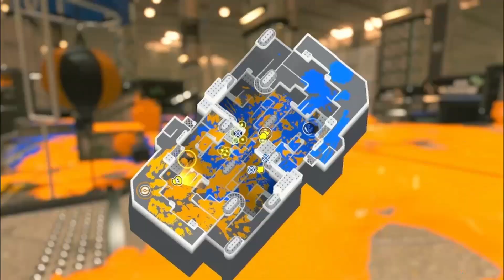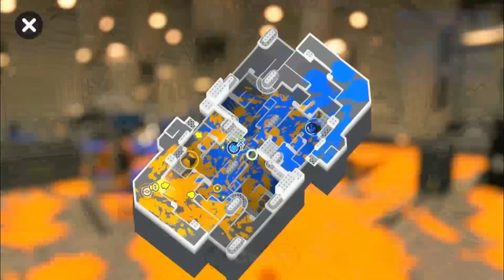Splatoon 3 AUNZ Championships 1 Top 8: Koj and Friends vs Mantablack